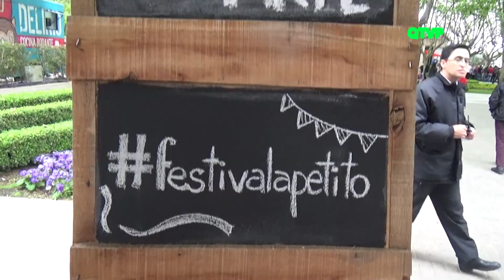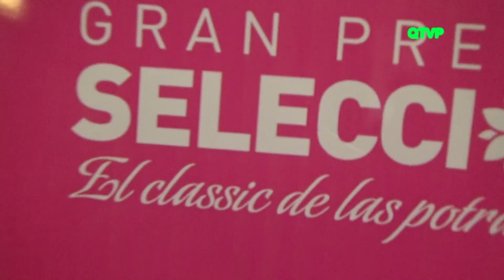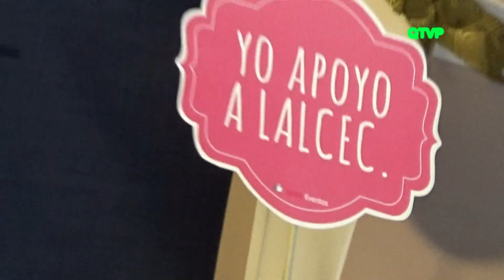Gran Premio Selección ´El Classic de las Potrancas’ A beneficio de LALCEC (Desfile)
Imágenes especiales del Gran Premio Selección y el desfile de moda realizado a beneficio de LALCEC.
El lunes 10 de Octubre, desde las 13 horas, el Hipódromo Argentino de Palermo presentó la edición 123 del Gran Premio Selección, que por tercer año consecutivo fue  denominado como “Copa LALCEC” en honor a la Liga Argentina de Lucha contra el Cáncer y su trabajo de concientización sobre esta enfermedad en el país.
Se trató de una jornada con múltiples actividades y atracciones, entre ellas un desfile de moda con la participacion de grandes diseñadores de Alta Costura. (Benito Fernández, Laurencio Adot, Maureene Dinar, Paz Cornu y Pia Carregal).